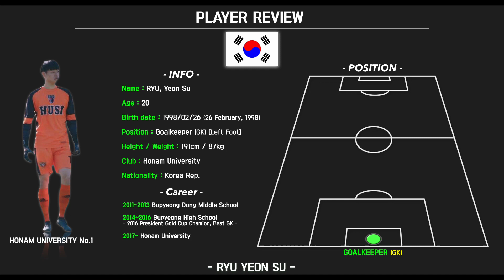Ryu Yeon Su Highlight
" HONAM UNIV, Yeon-Su RYU Review "